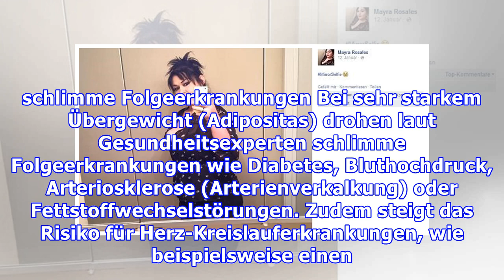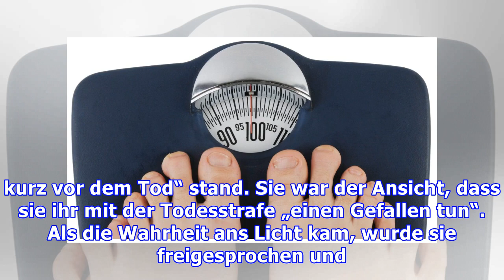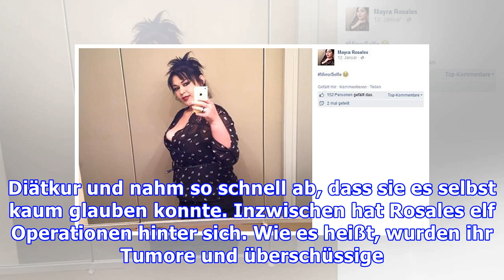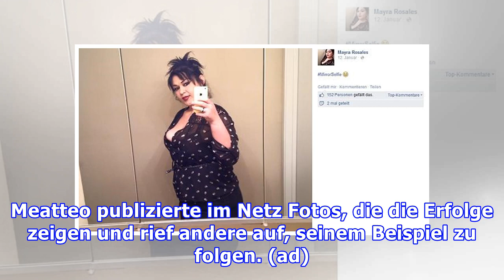80 Prozent des ehemaligen Gewichts abgenommen: Die schwerste Frau speckte 400 Kilo ab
80 Prozent des ehemaligen Gewichts abgenommen: Die schwerste Frau speckte 400 Kilo ab
80 Prozent des Körpergewichts verloren: Frau speckt fast 400 Kilo ab Die ehemals schwerste Frau der Welt hat fast 400 Kilo abgespeckt. Mayra Rosales verlor rund 80 Prozent ihres Körpergewichts. Geholfen hat ihr eine radikale Lebensveränderung. Der Frau aus Texas drohte einst die Todesstrafe. Und auch ein vorschnelles Ableben aufgrund ihres extremen Übergewichts. Bei Adipositas drohen schlimme Folg...